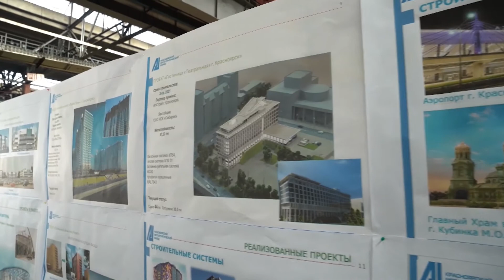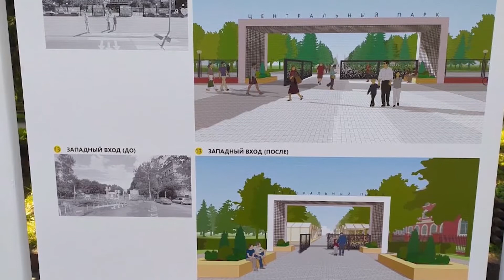Презентация проекта реконструкции Центрального парка прошла в Красноярске▶️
Согласно задумке архитекторов, задачей номер один станет реконструкция трех входных групп парка уже в этом году. Они будут выполнены в едином стиле.

Встреча разработчиков концепции развития парка и руководства Красноярского металлургического завода произошла не только в режиме совещания, но и полноценной экскурсии по предприятию. Здесь, на крупнейшем производстве, готовятся уникальные сплавы для создания конструкций в соответствии с требованиями современности – надежные, долговечные и вписывающиеся в проекты благоустройства комфортной городской среды!

«Мы в первую очередь работаем на благоустройство территории нашего края, благоустройство зданий, сооружений разной направленности – по всей Российской федерации, гордимся тем, что отправляем нашу продукцию за рубеж», - рассказал Генеральный директор КраМЗ Олег Буц.

Сегодня на заводе производятся детали для создания мостов, фасадов, строительные системы. И вот теперь на металлургическом заводе будут созданы элементы для преображения Центрального парка! Если взглянуть на дизайн-проект, то можно увидеть насколько значимую роль будет нести именно алюминий.

По словам архитектора проекта, в рамках первой очереди, как и в дальнейших объектах, есть несколько решений, где будет использован алюминий. На фасаде – это часть видимого решения, а также в конструктиве – в скрытых конструкциях.

Архитектор признается, что экскурсия на производство – это способ вдохновиться процессом. Алюминий - один из основных ресурсов региона, его уникальные характеристики позволяют ему получить карт-бланш в архитектуре. Алюминий с деревом в будущем захватят мир!

Что касается будущего нашего парка – реконструкция начнется уже в этом году, а завершится в 2024 году.